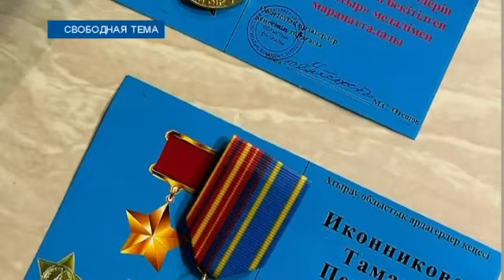Свободная тема: Ирина Афанасьева